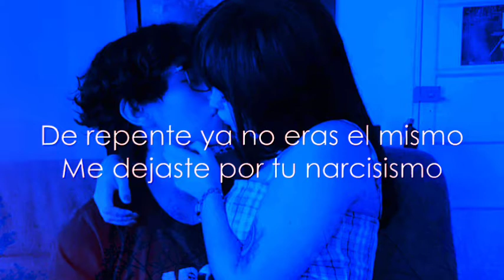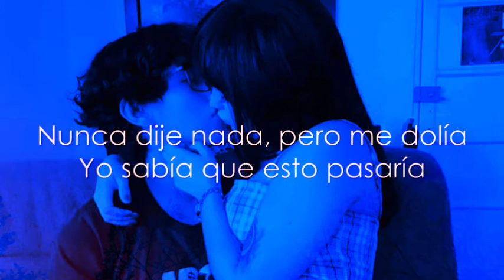Shakira & Ozuna - Monotonía Lyrics